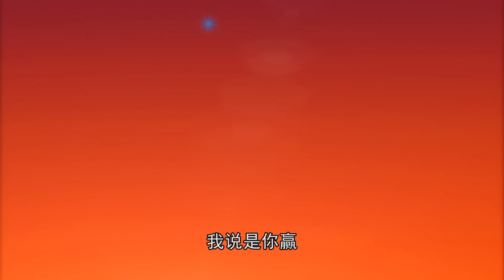开心宝贝之开心超人大作战 第三季 03 名师高徒｜Happy Friends S3: The Wars EP03｜开心超人联盟 第三季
【开心宝贝之开心超人大作战｜Happy Friends 3 : The Wars】
灰心星将军大大怪统领怪兽学院培养的怪兽侵略星星球，除了灰心星球外，其他星球也对星星球虎视眈眈。星星球陷入了群雄割据的局面，在五个超人的守护下，善良的星星球人们并不知道危险的降临。阿德里星的战神伽罗来到星星球，成为了小心超人的得力助手，一起为守护星星球而奋斗。

General Biggy of planet Huixin lead the monsters trained by the monster academy to invading planet Xing. Except for Huixin, other planets cherish evil thoughts towards Xing so that it has become a fragmented world. Under the guardian of the supermen, citizens of Xing are not aware of the danger. Kalo, planet Adri's warrior, becomes a man Friday of Cool Superman in Xing, they fight together to protecting Planet Xing.